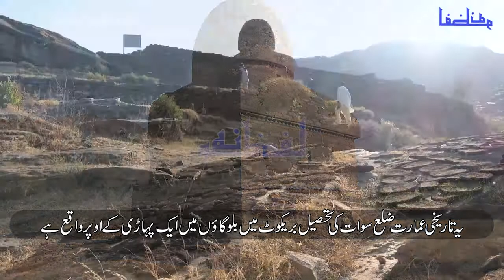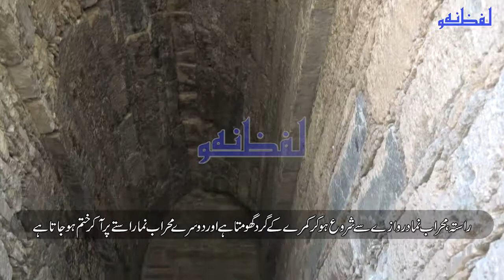A 2nd Century Double Dome Structure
Double Dome Structure (Vihara). A 2nd Century Buddhist Structure at Balo Kalay, Barikot Swat.